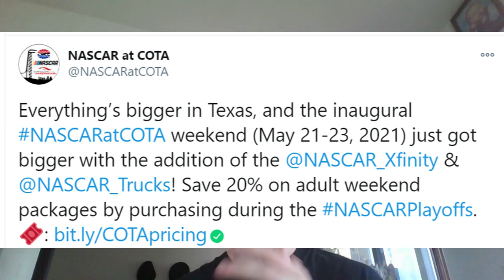NASCAR Xfinity And Trucks Series Racing At COTA In 2021